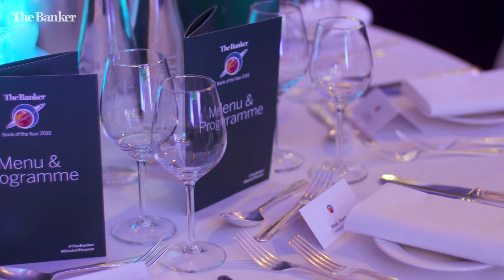Bank of the Year 2019 - Asia Pacific Winner: Agricultural Bank of China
The Banker's editor, Brian Caplen, talks to James King about the Bank of the Year awards 2019, the challenges facing the global banking sector and the impact that digital technology is having on the provision of financial services. Featuring this years global winners.